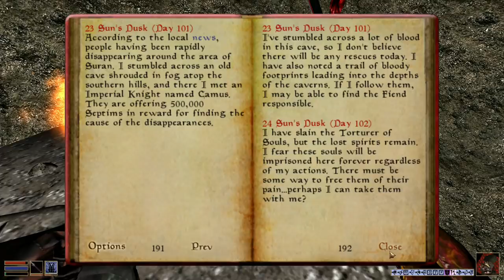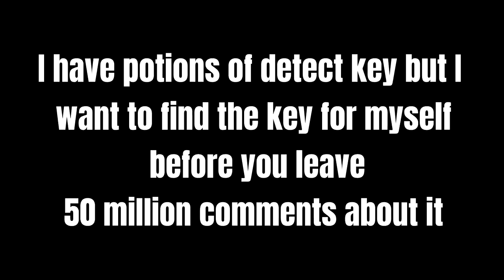Morrowind's Horror Mod!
I've found a Morrowind Horror Mod and I intend to play the whole thing through! This mod is called 'Horror Mod' and it adds a whole new dungeon just outside of Suran. What will await us inside?

The link to the mod is the updated version. The original link to the mod I used was taken down. There may be some changes and differences in the updated version.